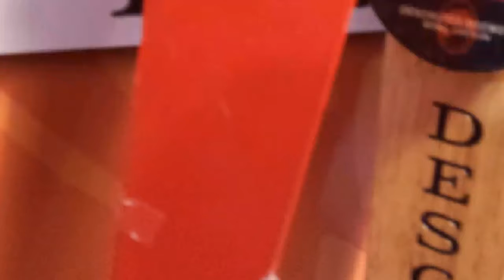Drinkin' With The Beer Whisperer: Mother's Squashed @ Mac's!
Mother's Squashed on tap @ Macadoodles!